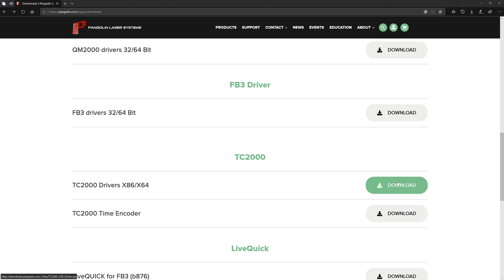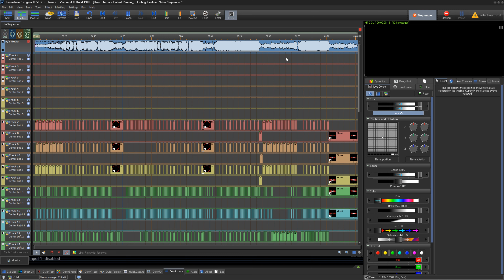How To Use The TC2000 With BEYOND Software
In this Quick Hints video, we’ll show you how to setup and use the TC2000 for timecode input inside of BEYOND Software.